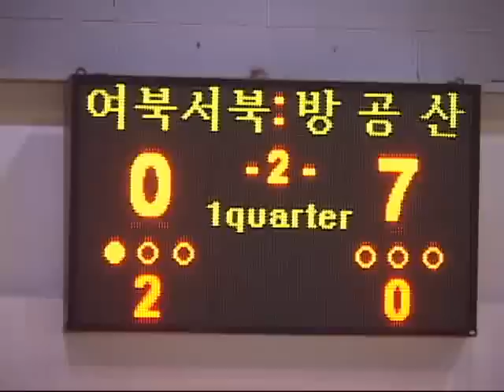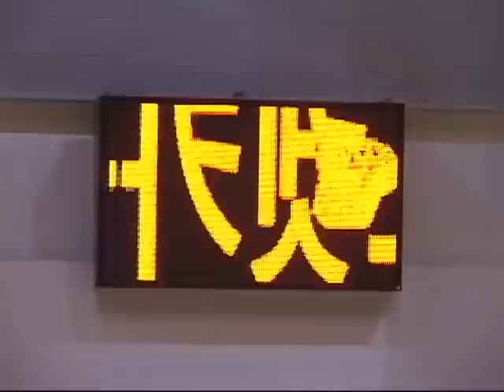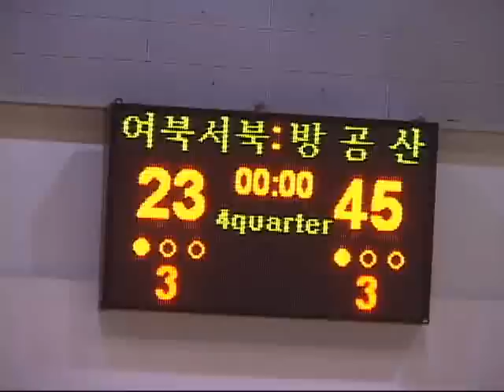제8회 우성배쟁탈 교구친선농구리그(W리그)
일시：2012년 7월 15일(주) 오후 3:00
여의도·서북·북서울교구 : 방화·공항·발산교구
장소：우성체육관 / 주관：남전도회연합회